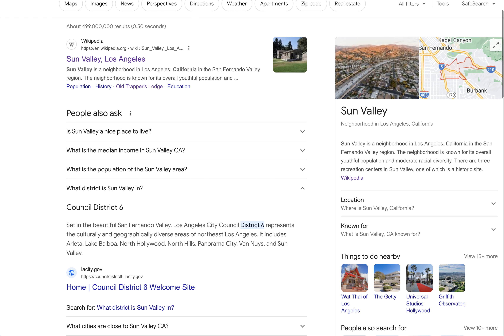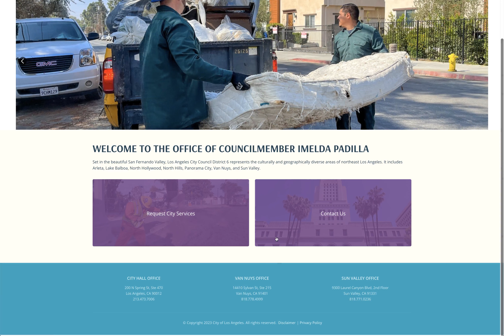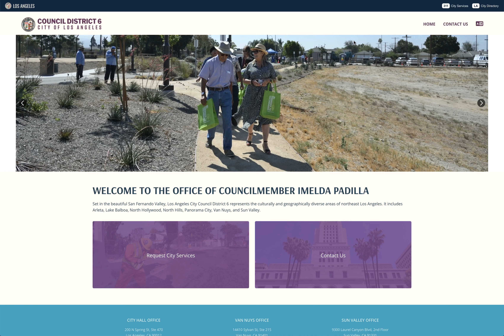Sun Valley Jose Mier on Council District 6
Sun Valley Jose Mier promotes all aspects of Sun Valley, CA. To learn more, please

Sun Valley is one of several “cities” which make up greater Los Angeles. We share a council district with other such cities like Van Nuys, Panorama City and a few others. We took the opportunity to make a quick video showing the district 6 website where residents can go to contact the city and our representative Imelda Padilla regarding city services.

Using the website is a quick way to report things that need the city’s attention such as potholes, illegal dumping, graffiti and other things. It’s also an easy portal to contact those who oversee this area of Los Angeles.

Los Angeles is a huge, sprawling city, The fact that its divided into council districts and “cities” within those districts make oversight easier for those in elected office. We encourage all Sun Valley, CA residents to check out the Council District 6 website and to make use of it.